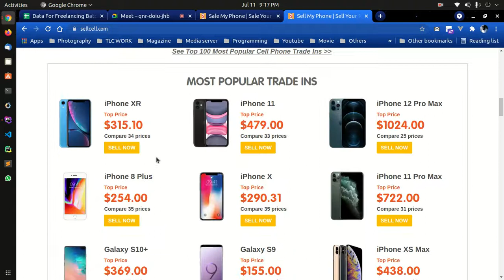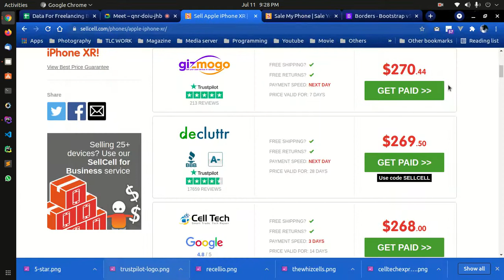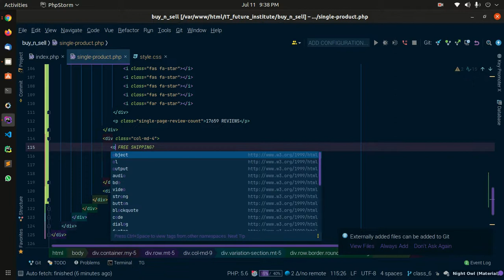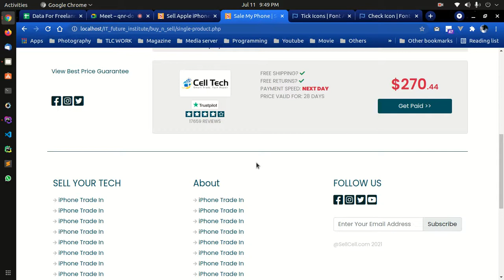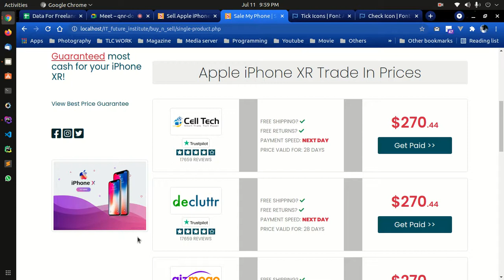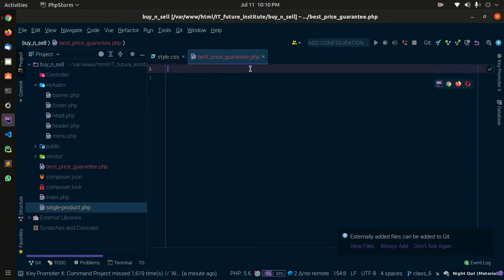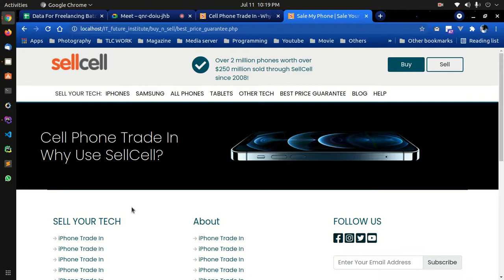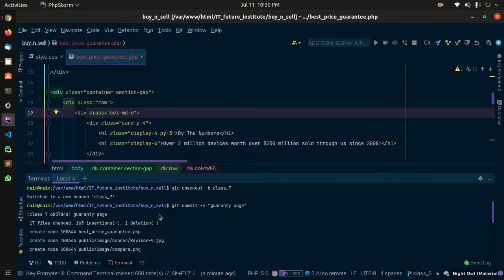PHP Live Project | Buy and Sell | Class - 6 | Single Product Page Design